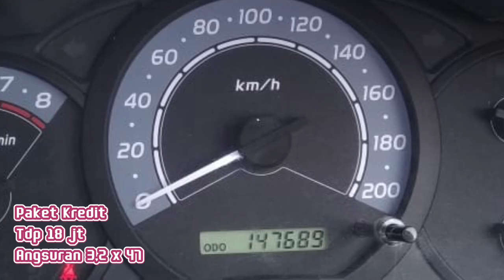MOBIL-MOBIL BAGUS buat Kalian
Dedi Rosadi

Mutiara Motor

Panunggangan Baru,
Kec. Cibodas,
Kota Tangerang,
Banten 15810
Dedi Rosadi
Terimakasih

Nissan Evalia
Nissan Serena
Nissan Xtrail
Nissan Grand Livina
Isuzu
Datsun
Motor manual
Autometik
Wuling
Hyundai
KIA
Mobil
Autometik
Mobil Manual
Innova autometik
Diesel Solar
Mobil Diesel Automatic
mobil diesel Automatic
Mobil Listrik
Mobil Elektrik
mobil premium
murah mobil premium
Mobil Tangerang
mobil murah
Mobil mobil bekas
mobil bekas murah
Mobil second
mobil termurah
mobil Baru
mobil dijual Murah
kredit mobil
Mobil Lawas
Mobil Retro kredit
mobil baru kredit
mobil bekas
Mobil premium Mobil
murah premium
mobil murah sejabodetabek
Toyota Innova
Toyota Yaris
Toyota Avanza
Toyota ALPHARD
Toyota Vios
Toyota Agya
Toyota Calya
Toyota Rush
Toyota Starlet
TOYOTA
Honda Jazz
Honda CRV
Honda Freed
Honda Brio  Honda HRV
Honda BRV
Honda  Mobilio
Daihatsu Ayla
Daihatsu Luxio
Daihatsu Granmax
Daihatsu Sirion
Daihatsu Sigra
Daihatsu Xenia
Daihatsu Terios
Suzuki Ertiga
Suzuki Splash
Suzuki XL7
Suzuki APV
Suzuki Karimun
Suzuki Wagon R
Suzuki Carry
Mitsubishi Pajero
Mitsubishi Xpander
Mitsubishi L300
Mitsubishi Colt T
innova zenix
honda wrv
toyota zenix
zenix innova